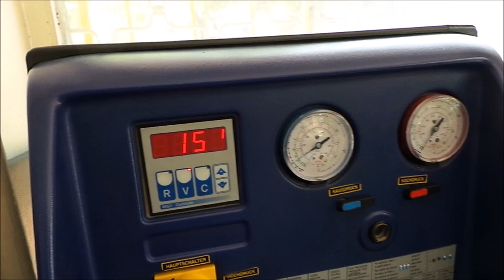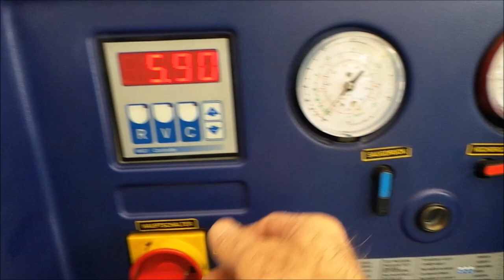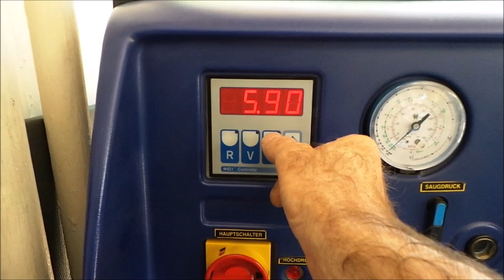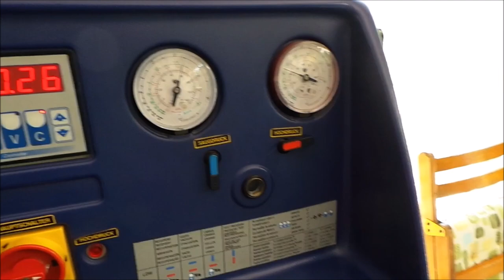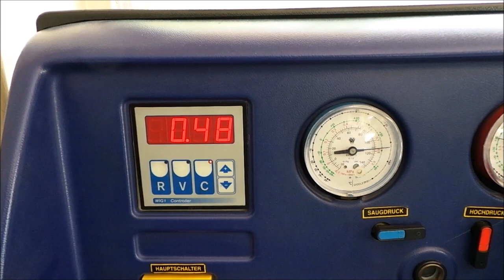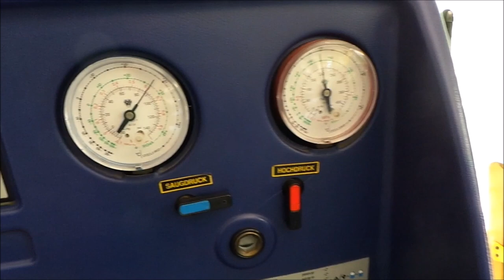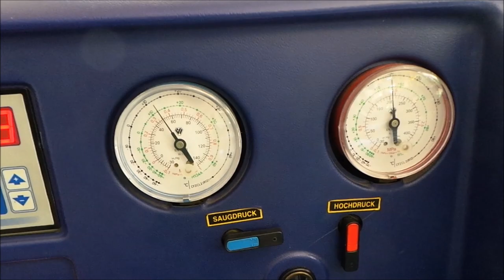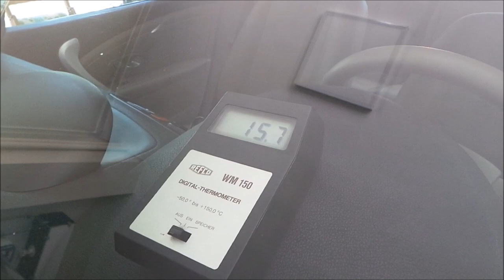Renault Fluance Klima gaz dolum uygulaması